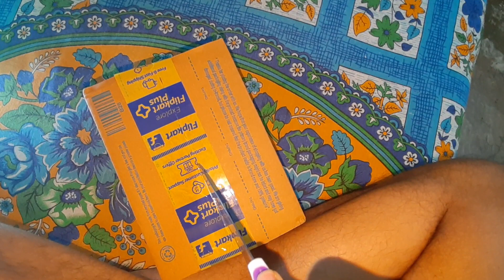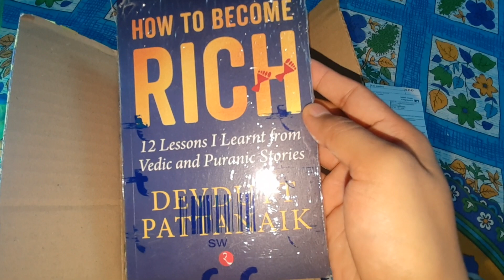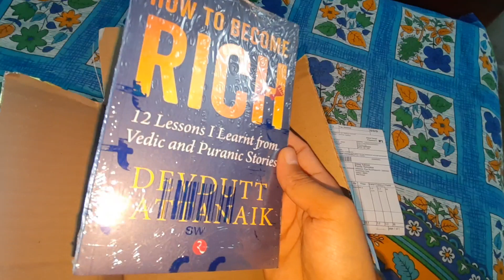Unboxing book named how to become "RICH"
How to Become Rich 12 Lessons I learnt from Vedic and Puranic Stories Written by Devdutt Pattanaik.
Summary: In the vedas and puranas we find numerous stories of Lakshmi, the goddess of wealth. Today we call her money. I learnt that Lakhshmi is restless. She hates being in one place for long; she need to move all the time. when she walks towards us, it feels like paradise, or Swarga. when she goes away from us, it feels like hell or Naraka. In this book, I retel stories of how to make lakhshmi keep coming our way. In other words, how to become reach. These stories helped me. And I feel they will help you.
THE ABOVE SUMMARY IS WRITTEN BY THE AUTHOR DEVDUTTA PATTANAIK. WHICH CAN BE SEEN ON THE BACK SIDE OF THE BOOK AS WELL.